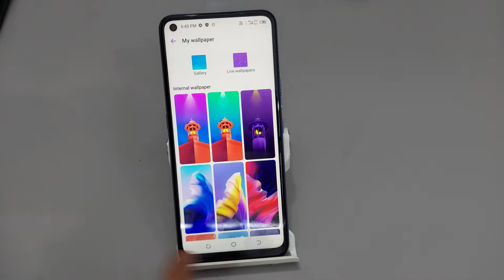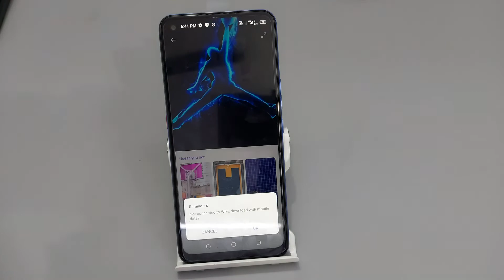How to set wallpaper Tecno 16,17,15,12 air | Tecno me home screen par wallpaper kaise lagaen